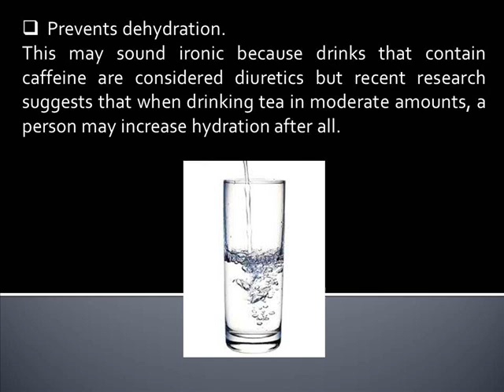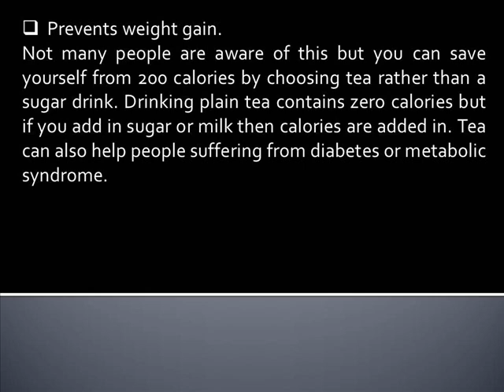Health Benefits of Weight Loss Tea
People who are regular drinkers of tea are said to have five times more stronger immune system than those who don't drink tea because with drinking tea, your body's production of anti-bacterial proteins is much faster.

• Lowers stress levels.
When our body is stressed out it produces a hormone called Cortisol which is said to be the cause of high blood pressure, heart problems and even weight gain. A research has shown that regular tea drinkers have a faster rate of lowering cortisol levels compared to the group of people who doesn't drink tea at all.
Prevents dehydration.
This may sound ironic because drinks that contain caffeine are considered diuretics but recent research suggests that when drinking tea in moderate amounts, a person may increase hydration after all.

• Increases metabolic rate.
A person's metabolism is increased when drinking tea because it contains polyphenols and caffeine and makes insulin uptake efficient. It is also because of this why it promotes weight loss by increasing the fat oxidation rate of the body.

• Prevents weight gain.
Not many people are aware of this but you can save yourself from 200 calories by choosing tea rather than a sugar drink. Drinking plain tea contains zero calories but if you add in sugar or milk then calories are added in. Tea can also help people suffering from diabetes or metabolic syndrome.